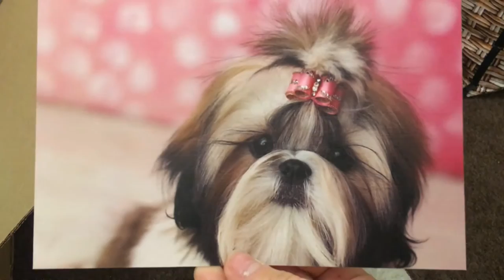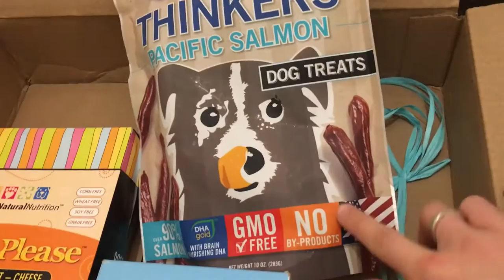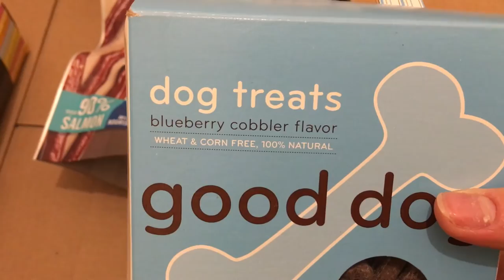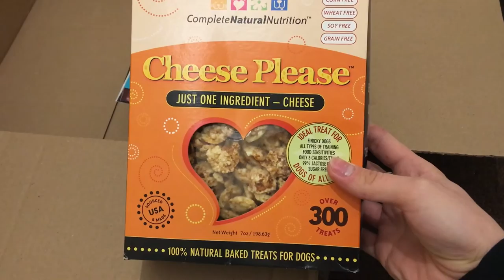Dog Box Swap with Stassi The Tzu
We have done a box swap with Stassi The Tzu and this is what she sent us!! we are so grateful :D

I would like to apologise for the filming as my camera can't decide what to focus on but you can still see me :D

Beauty By Paris Bows:

Cynthia Dog Bows: